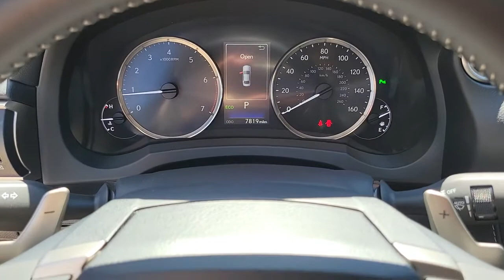Lexus IS 300-Lexus Of Henderson- Lexus L/Certified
Want to experience amazing the Lexus L/Certified way? Our 2020 Lexus L/Certified IS 300 sedan is the perfect vessel to do so.